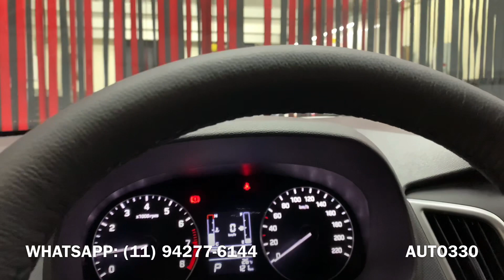Revestimento em Couro Padrão Original Hyundai Creta PCD 2020 - Auto330 Acessórios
Banco de couro padrão original e volante em couro para Hyundai Creta PCD 2020, bancos padrão misto 70/30 - Auto330

vendas:
Curta e Compartilhe nossa página no Facebook e Increva-se no Youtube, temos novidades em vídeos toda semana!!!